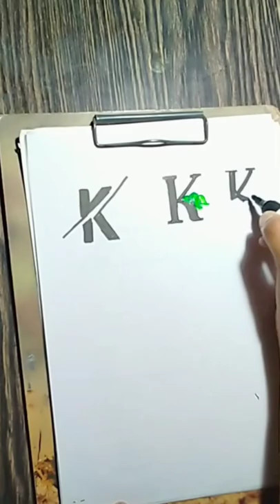calligraphy for beginners#3way k letter calligraphy#shorts drawing 3way letter k calligraphy#trick